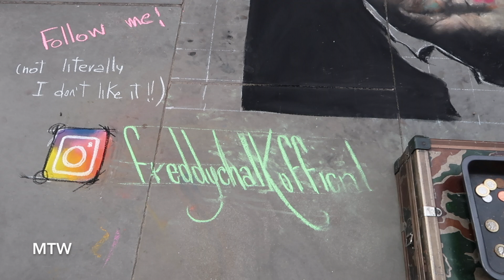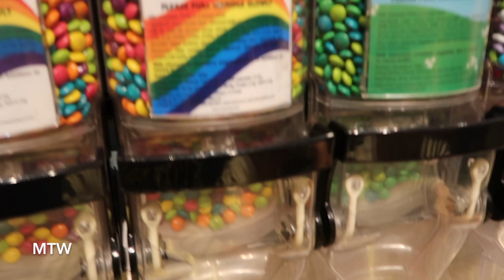The Boys Take Over London! - March 9, 2019 - MeetTheWengers Daily Vlog